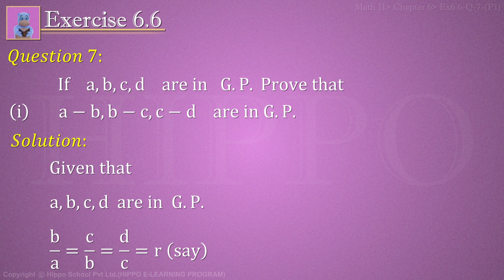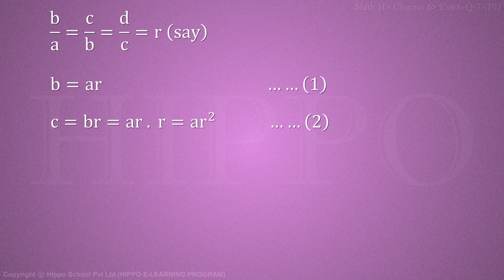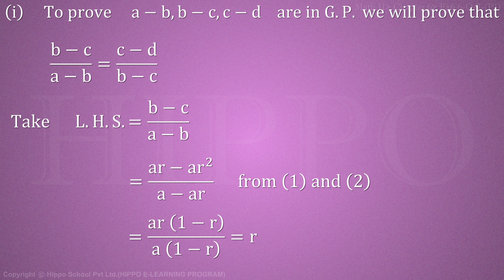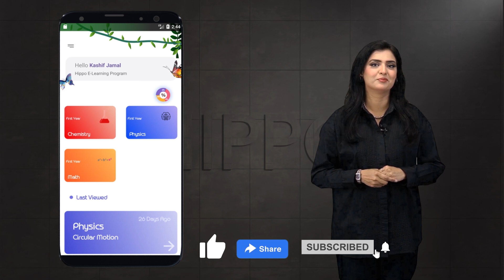Math 11 | Chapter 6 - Sequences and Series | FSc, ICS | Exercise 6.6 Question 7 P-1 | Hindi / Urdu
Chapter 1  : Number Systems
Chapter 2 : Sets Functions and Groups
Chapter 3 : Matrices and Determinants
Chapter  4  : Quadratic Equations
Chapter  5  : Partial Fractions
Chapter  6  : Sequences and Series
Chapter  7  : Permutation Combination  and Probability
Chapter  8  : Mathematical Inductions and Binomial Theorem
Chapter  9  : Fundamentals of Trigonometry
Chapter 10 : Trigonometric Identities
Chapter 11  : Trigonometric Functions and their Graphs
Chapter 12 : Application of Trigonometry
Chapter 13 : Inverse Trigonometric  Functions
Chapter 14 : Solutions of Trigonometric Equation
Topics
6.1--- Introduction
6.2---Types of sequences
6.3---Arithmetic Progression (A.P)
6.4---Arithmetic Mean (A.M)
6.5---Series
6.6---Word Problems on A.p.
6.7---Geometric Progression (G.P)
6.8---Geometric Means
6.9 ---Sum of n terms of a Geometric Series
6.10---The Infinite Geometric Series
6.11 ---Word Problems on G.P.
6.12---Harmonic Progression (H.P)
6.13---Relations between Arithmetic, Geometric and Harmonic Means
6.14---Sigma Notation (or Summation Notation)
6.15---To Find the Formulae for the Sums